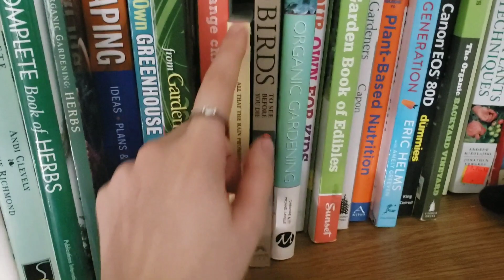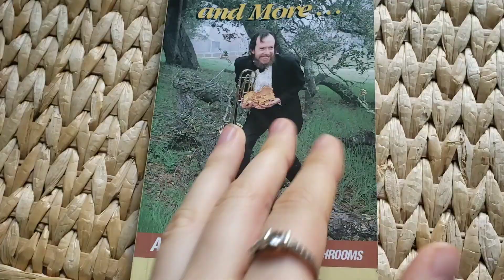When I See a Mushroom